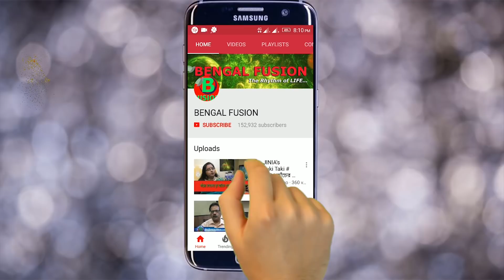Diabetes / High Blood Sugar কেন এবং কাদের হয়? কিভাবে বুঝবেন ও উপায় কি? | Dr S Manna | EP 437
Diabetes mellitus (DM), commonly referred to as diabetes, is a group of metabolic disorders in which there are high blood sugar levels over a prolonged period.  Symptoms of high blood sugar include frequent urination, increased thirst, and increased hunger. If left untreated, diabetes can cause many complications. Acute complications can include diabetic ketoacidosis, hyperosmolar hyperglycemic state, or death. Serious long-term complications include cardiovascular disease, stroke, chronic kidney disease, foot ulcers, and damage to the eyes.

Dr Rathin Chakravarty - DIRECTOR (BCIMR&TC)
DR.BHOLANATH CHAKRAVARTI INTEGRATED MEDICAL RESEARCH AND TREATMENT CENTRE has been established by renowned physician Dr. Rathin Chakravarti in 2014 with the concept of "Future Generation Treatment Centre" where a sufferer will be able to get back his/her good health by the eminent doctors who are scientifically backed up by a group of Researchers dedicated at in-house fully equipped modern
immunogenetic laboratory.
Address :
62/1, Netaji Subhas Road,
Howrah - 711101, West Bengal